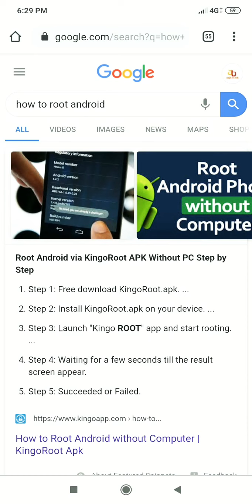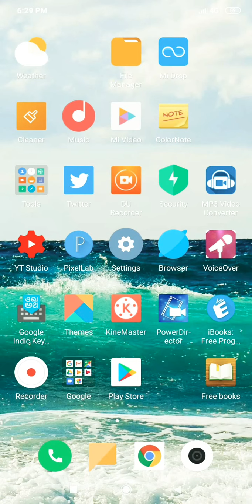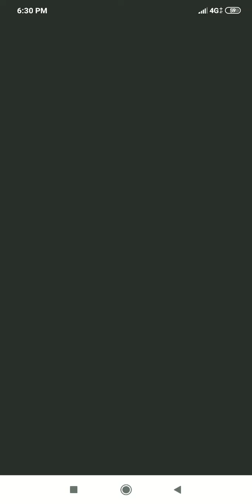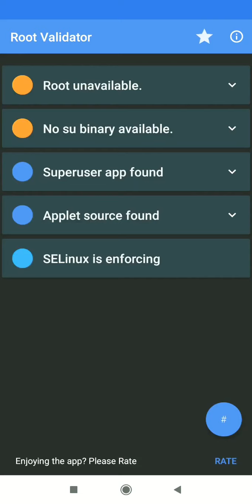Whatsapp tips and Tricks के चक्कर मे फ़ोन Root हो गया क्या करें ? | whatsapp video RamjiTechnical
ramjitechnical Ramji Technical me Aapka swagat hai ..ramjitechnical Whatsapp tips aur tricks ke chakkar me mera android phone root ho gya hai , apne android phone ko unroot kaise kare.

[ About RamjiTechnical : Ramjitechnical is a youtube channel jaha par aapko whatsapp ke baare me sachchi aur sahi jaankari milti hai, saath hi aapko ramjitechnical youtube channal par tech , Internet , windows, whatsapp , ki jaankari milti rahegi.